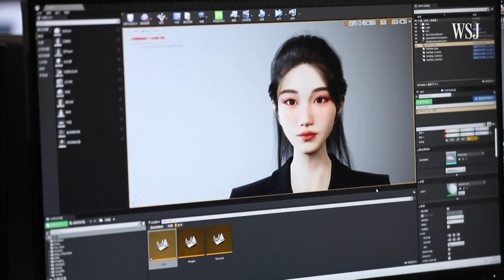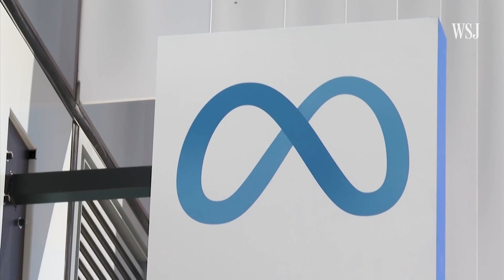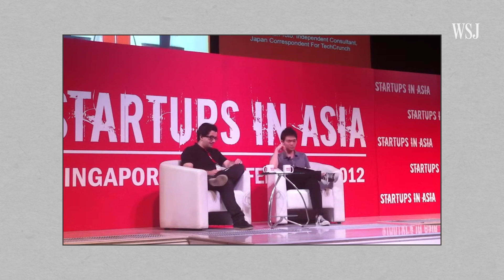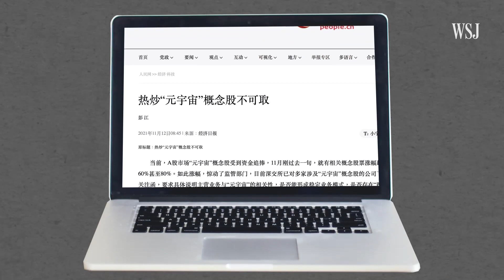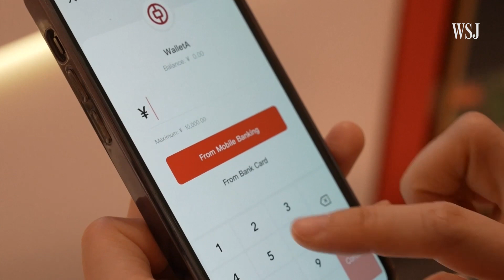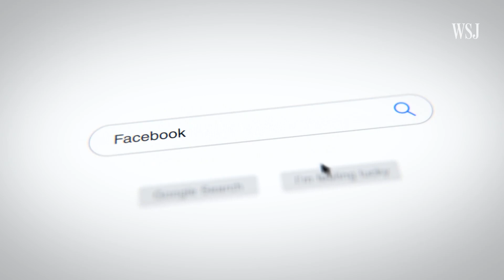A Metaverse Divided Over Design and Rules | WSJ U.S. vs. China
The metaverse race is heating up in China. Just like Meta and Microsoft in the U.S., Chinese firms such as Baidu and Tencent are investing in the nascent industry, but strict tech regulations mean China’s virtual worlds are set to offer very different user experiences.

Photo Illustration: Michelle Inez Simon